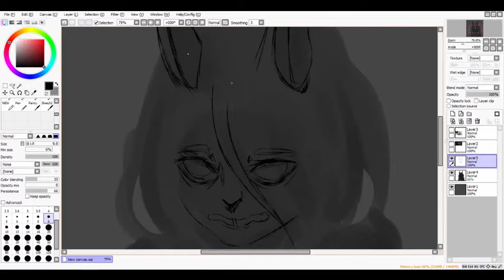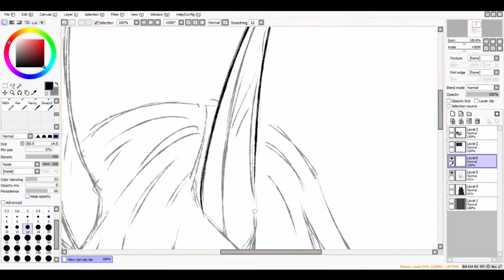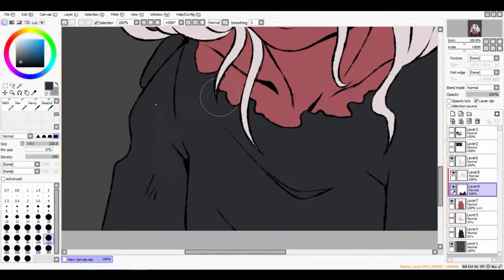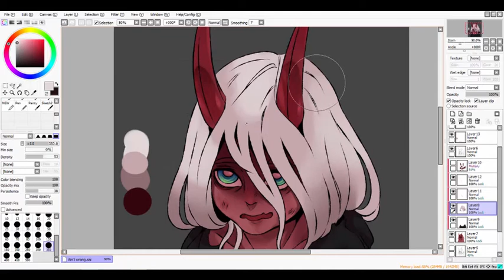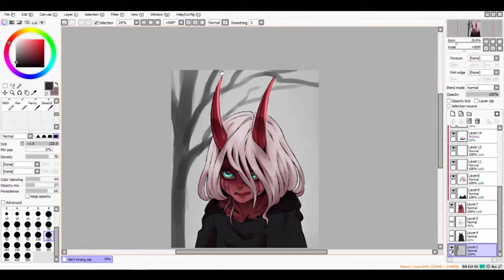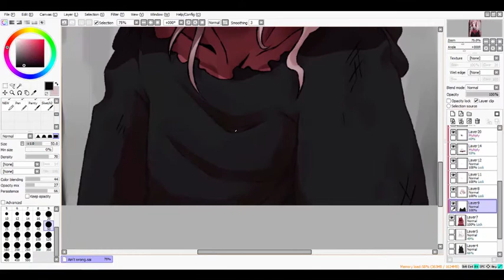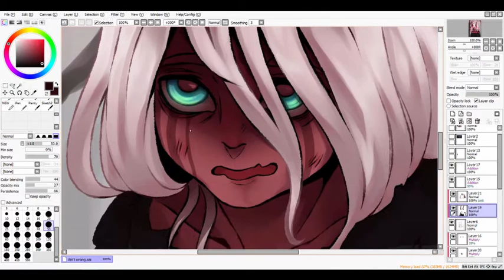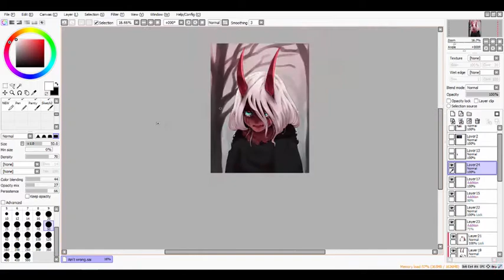Ain't wrong - "Darling in the Franxx" fanart [Timelapse]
Original time: ~3 h
Program: Paint Tool SAI and Photoshop

Asami Tachibana - Odds and Ends
Asami Tachibana - CODE:002
Asami Tachibana - Clarity
Asami Tachibana - Dropping